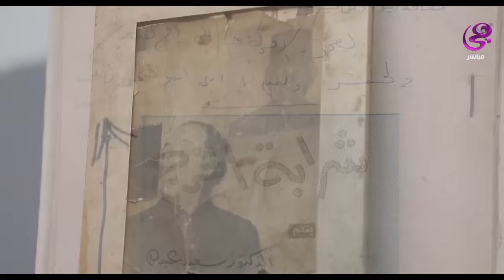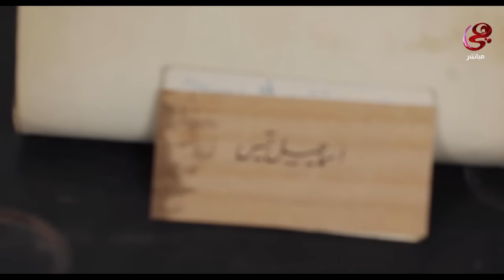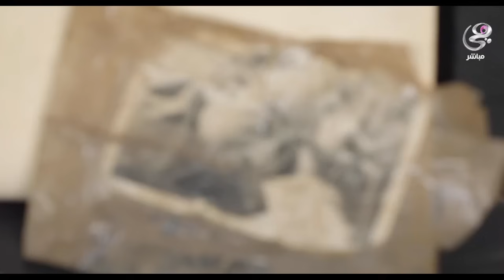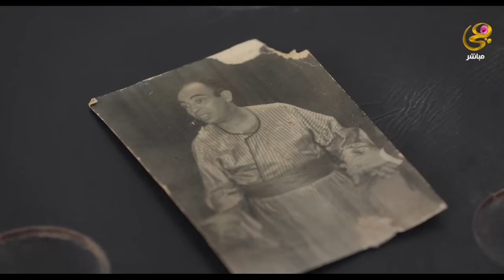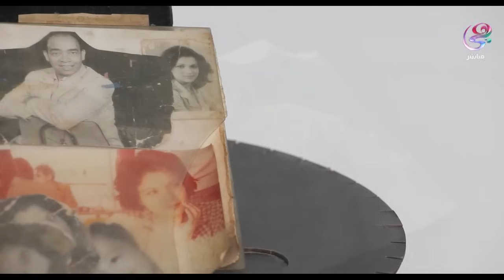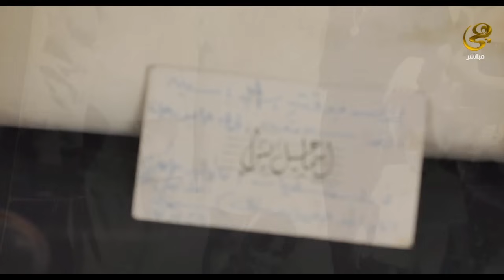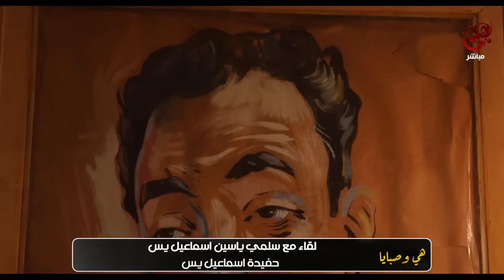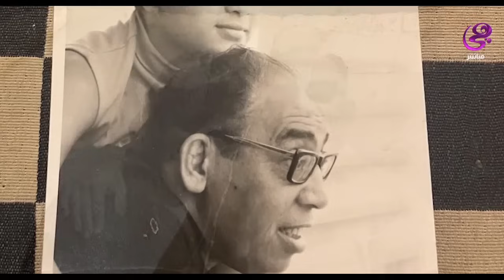برنامج هي وصبايا مع ريهام سعيد - الحلقة كاملة - 13-7-2024